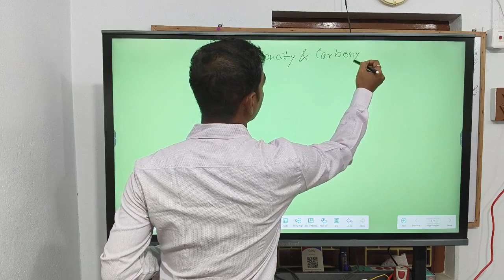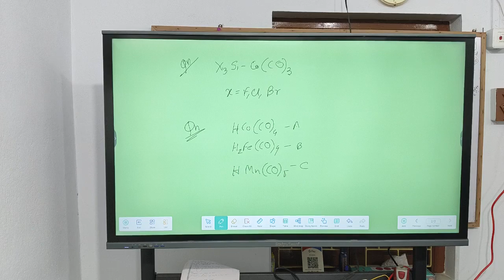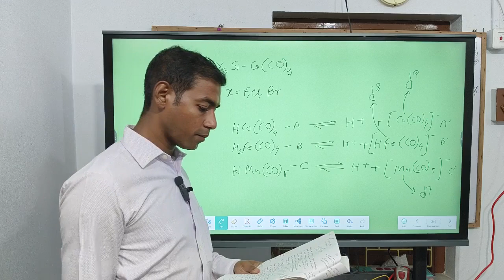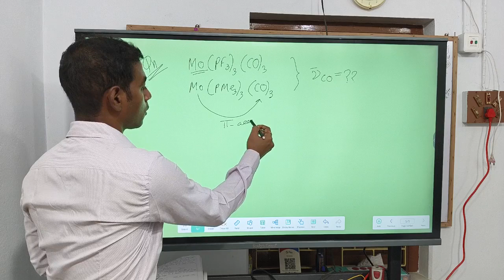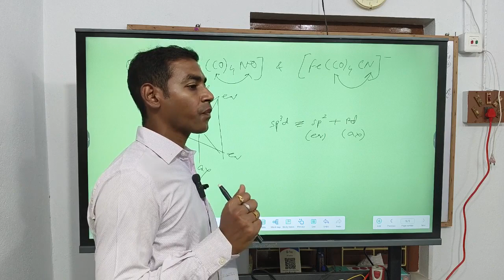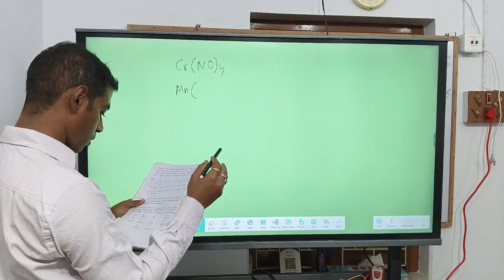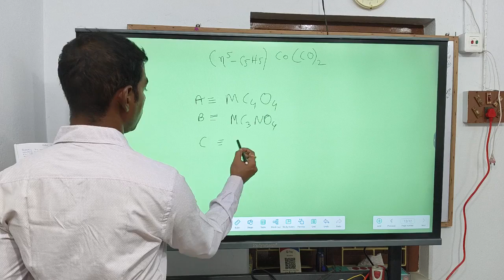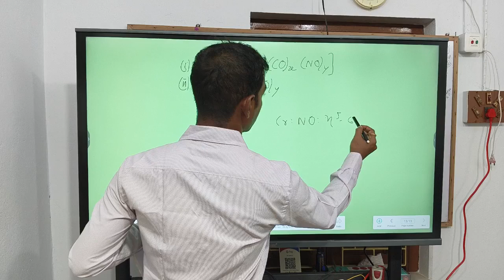Chemistry of Metal Carbonyl Compounds I Application of 18 electron rule (Bengali)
Sudip Nandi
From - Kolkata West Bengal ( India )